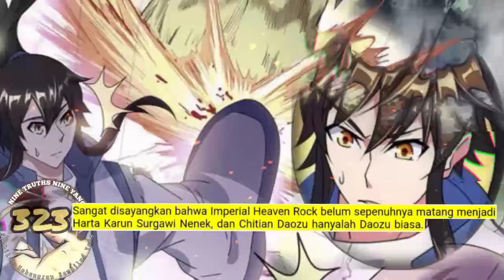Sembilan Kebenaran SY season 323